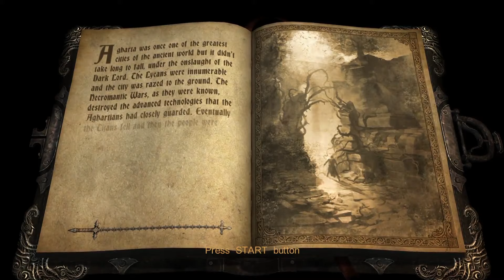The ULTIMATE Recap of Castlevania: Lords of Shadow (RECAPitation)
A complete story summary of Castlevania: Lords of Shadow explaining everything that happened.

Social Media!